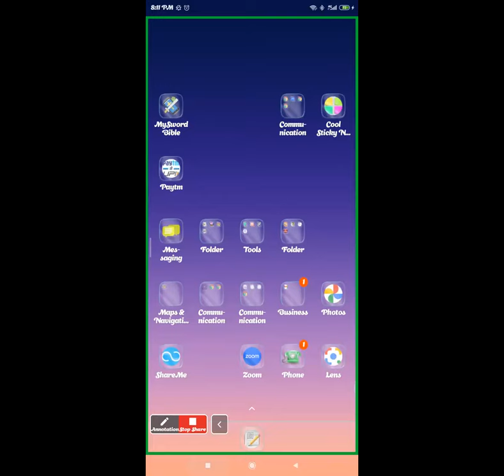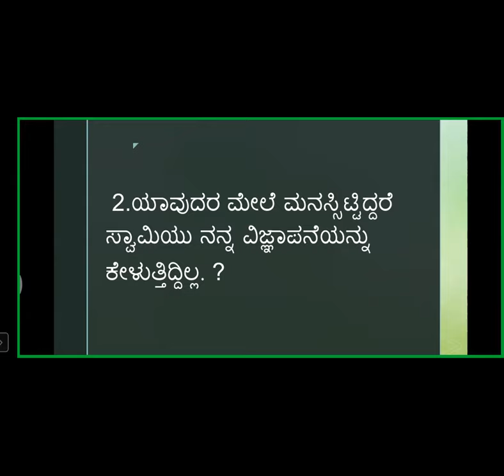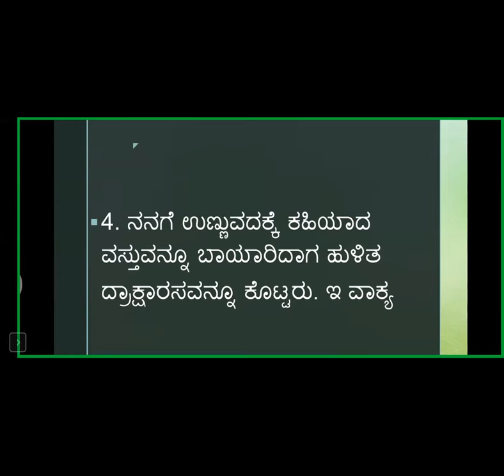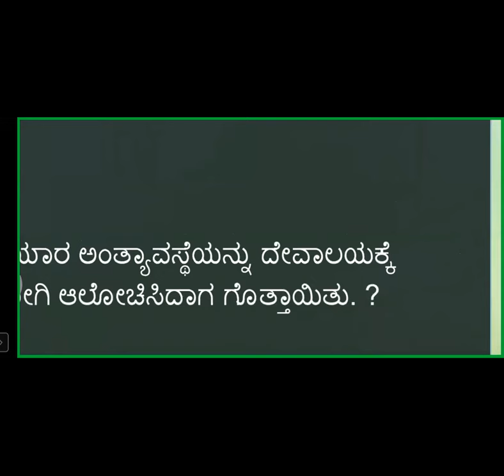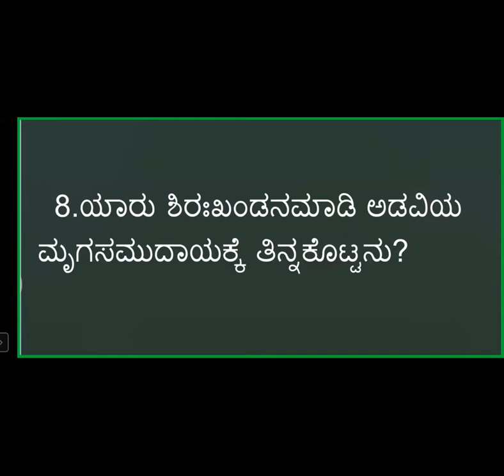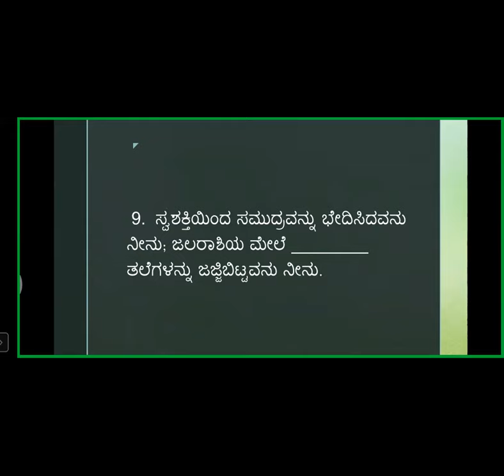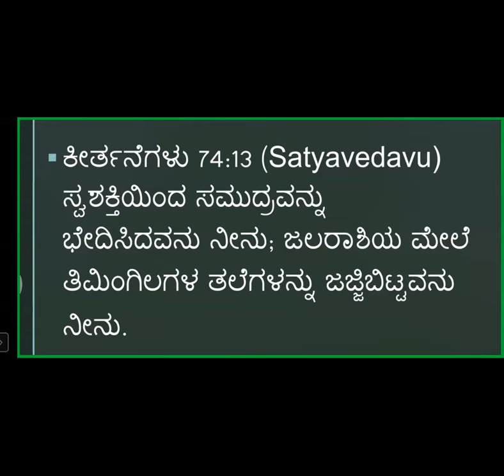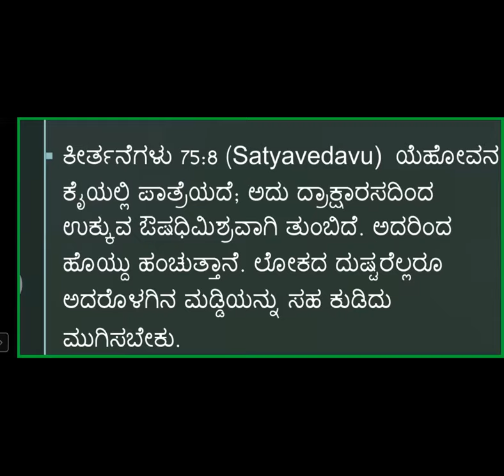Bible Quiz - Psalms 66- 75 chapter - Free Kannada Bible Study - Br Raju - 8867768876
Bible Quiz - Psalms 66- 75 chapter - Free Kannada Bible Study - Br Raju - 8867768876  - Jesus Loves Ministry